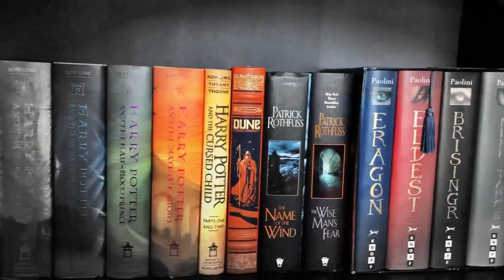The Emperor's Soul by Brandon Sanderson Is Seriously Amazing While Hope of Elantris Is Forgettable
Mike continues his Cosmere 2020 plans and takes one last spin around the Selish System by reading the companion pieces to Elantris; The Emperor's Soul and Hope of Elantris.